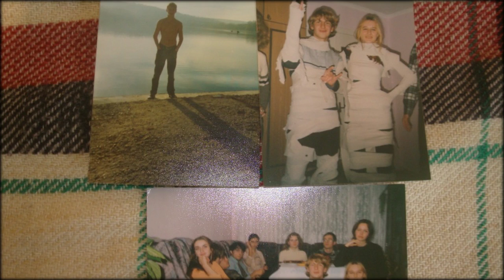МЕЧТА О РИО.